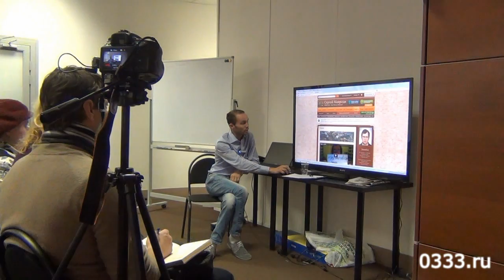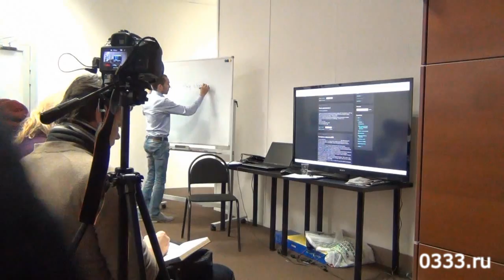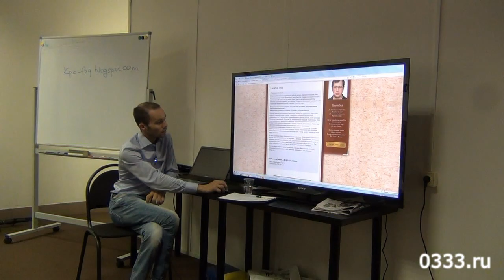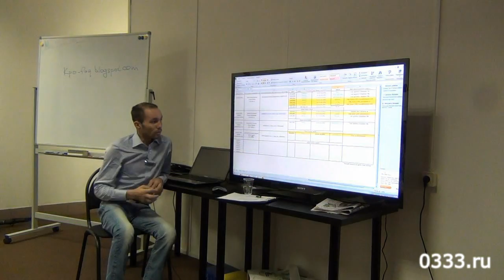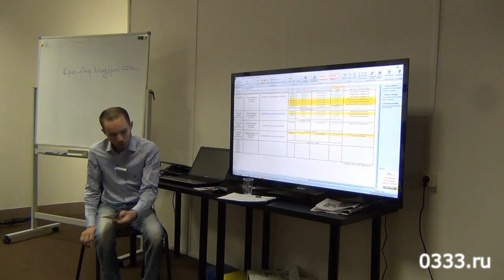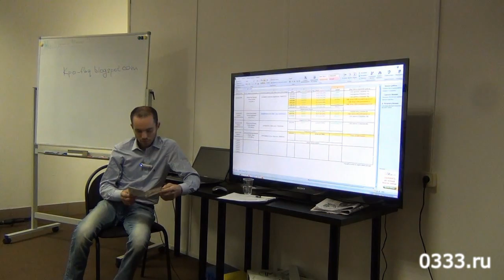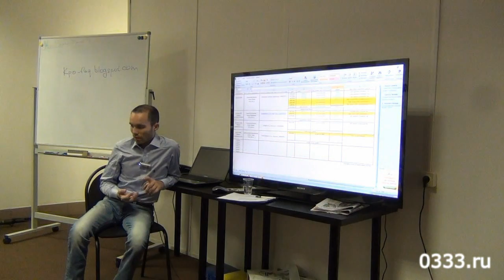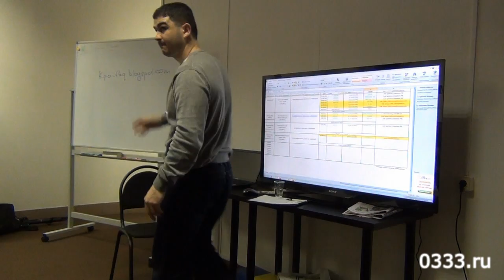Школа десятников - тестовое занятие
Школа десятников - тестовое занятие 14.03.12. Экспромтом, без подготовки и без тренера. Исключительно для проверки возможности вести живое вещание с занятий. Художественной ценности не представляет. Но раз обещали выложить - выкладываем. :)